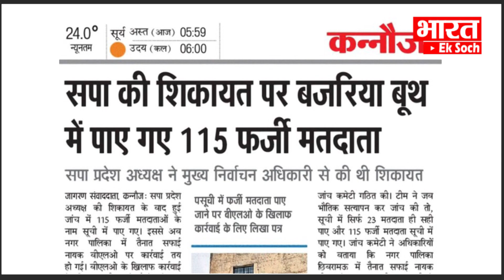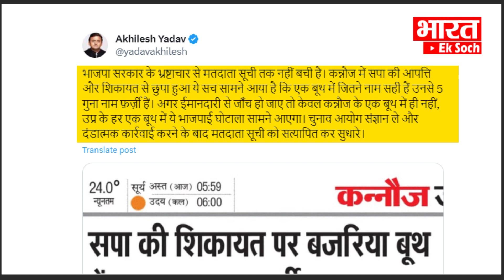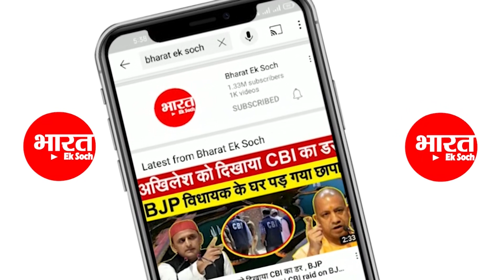Akhilesh ने पकड़े फर्जी वोटर चुनाव आयोग से शिकायत में फूट गया भांडा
Complaints about irregularities in the voter list are often raised in Uttar Pradesh. The opposition parties also accuse each other of fake voting. But now a complaint by the Samajwadi Party has revealed that such a game was played in the voter list in Kannauj that five times as many fake voters as the real voters were included.